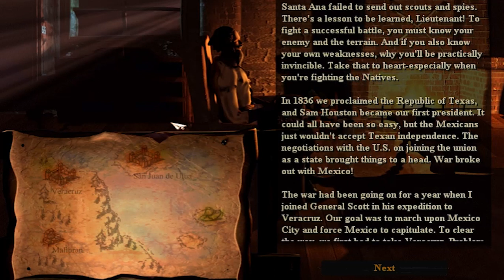AMERICA - No Peace Beyond the Line : U.S. Americans Campaign - Chapter 3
America : No Peace Beyond the Line.
Gameplay Walkthrough.
Chapter 3 : The Landing in Vera Cruz